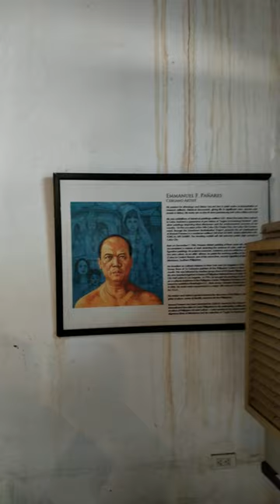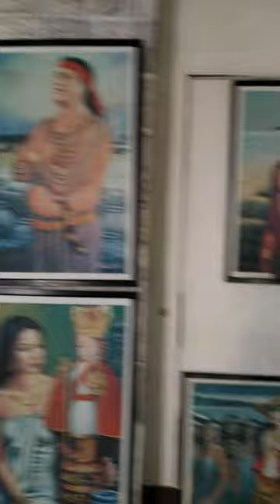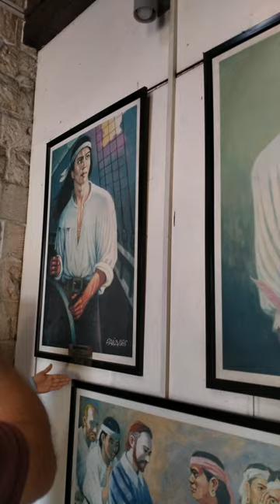PORT SAN PEDRO CEBU CITY | RAJAH HUMABON'S TATTOO MEANING | Couzbladez AND Vlogz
Couzbladez AND Vlogz